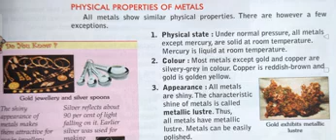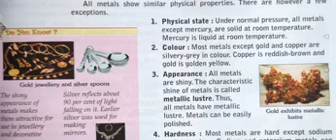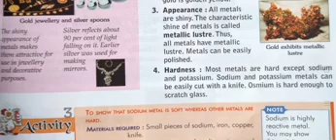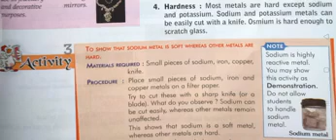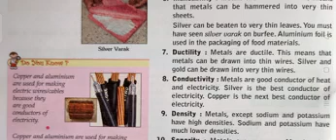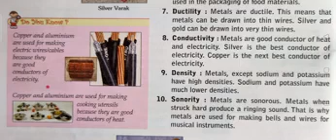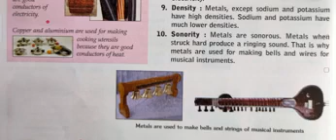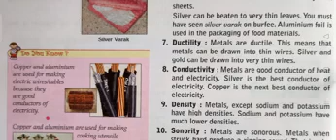धातु और अधातु और उनके भौतिक प्रॉपर्टी क्या होते हैं?(2)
प्यार विद्यार्थियों इन वीडियो में आपको धातु और अधातु ओके गुड धर्म के बारे में बात करेंगे